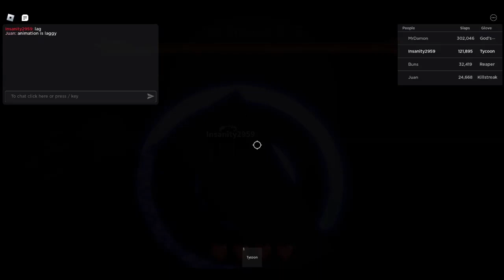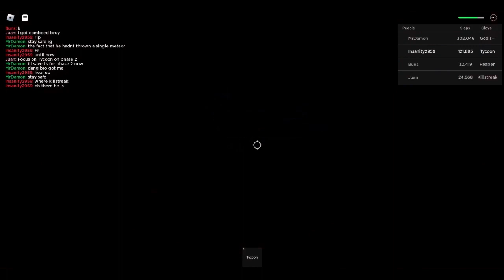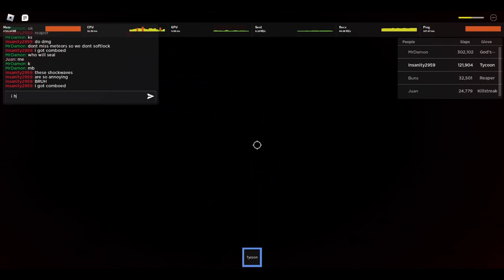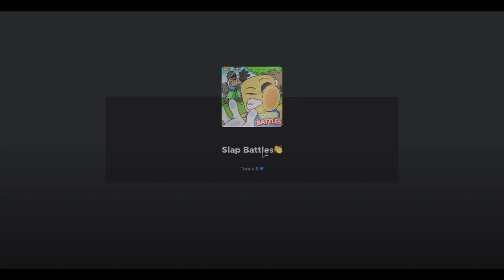Time for a rob tutorial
Today I make a video on how to get rob. This only took 1 try. Enjoy the tutorial and hope you find it useful.